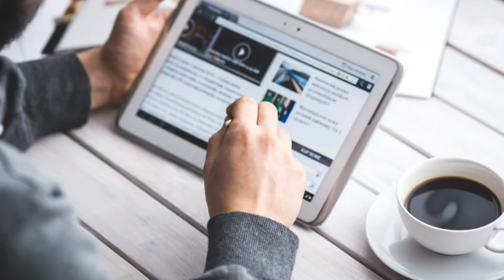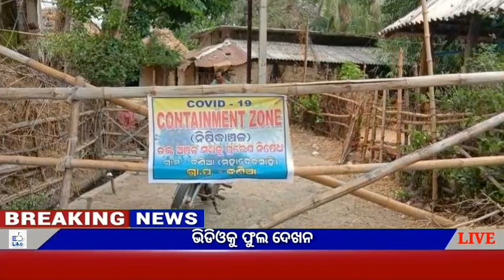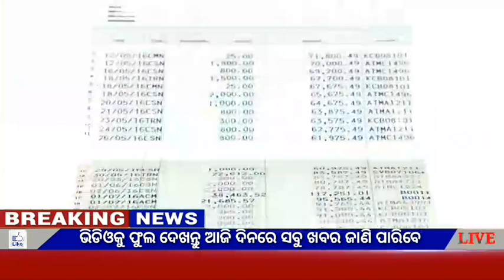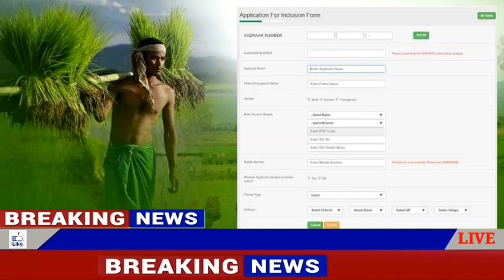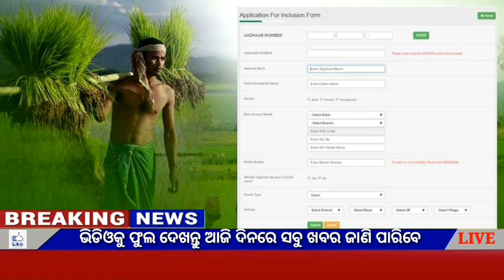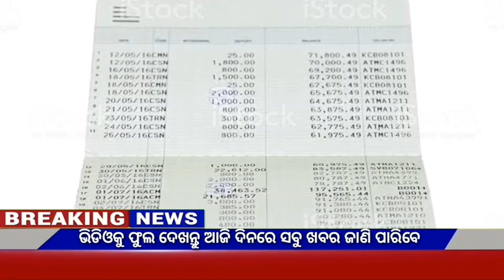Today's breaking news odisha||Odia News,09 April,kalia yojana,today's morning news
Video About-

Today's breaking news odisha, kalia yojana, odia news

Breaking news || Today Morning News || Govt Announced BIG News Pm yojana
Odia News,01 April OC News,Odia khabar

                          JAY JAGANATHA